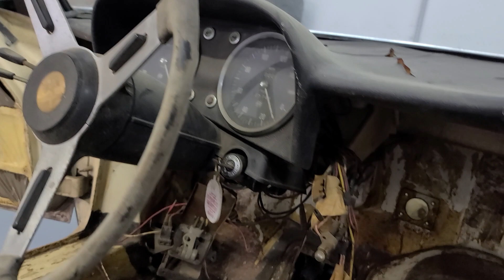1967 Alfa Romeo Duetto - Walk around views of the exterior and interior and of removed parts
This car will be auctioned on Bring a Trailer.  It was completely disassembled and placed in storage for more than 10 years.